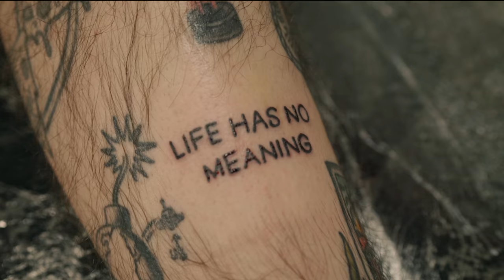Moon Honey - Life Has No Meaning - Official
Lyrics Below

Produced and mixed by John Goodmanson.
Directed by Rayana Chumthong and Jess Joy.
Direction of photography by Rayana Chumthong.
AC/Cam Operator: Hermexial Drexilus
Styling, props, and set design by Jess Joy.
Headpieces and select costumes by Corinne Loperfido.
PA Assistance: Tim Halligan, Scott Ricketts, Andrew Martin, Kona Ramsey, and Bea Joy.

Thank you to our wonderful friends in the video: Krimsey Ramsey, Dylan Tirapelli-Jamail, Kathleen Kane, Sarah McTaggart, Annabelle Marginnis, Amanda Ikin, Elyse Cizek, Ihui Cherise Wu, Rebecca Watson, and Joana Victor.

Lyrics

Life Has No Meaning

to say life has no meaning is not to say it has no value
i’ve been watching monarchs warm their wordless wings for hours
i can live in love and never fear for our tomorrow

what will we spend our bottom dollar on
buy a lick of rye split that bit of bourbon
we heard better give it up to the lord
i threw it up it blew down the shore

what’s a dollar’s worth
when we’re dogged in debt
and what is my life worth
if i don’t enjoy it

what will we bet our bottom dollar on
once we scale the hill we’ll build another obstacle
quit romanticizing prized pinnacles
there is plenty in the valley to explore